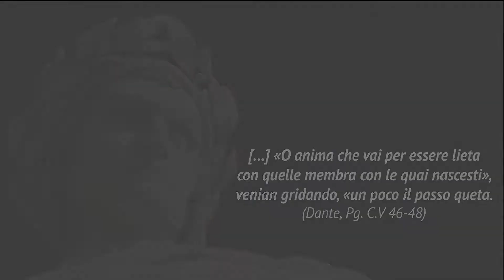LA MALINCONIA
I solisti di Contrametric Ensemble

Anna Castellani, Violino
Tessa Rippo, Viola
Eugenio Catale, Violoncello,
Elena Brunello, Pianoforte

Programma:

-G. Mahler: "Purgatorio" Dalla 10ª Sinfonia (trascrizione per trio)
-D. Schostakovich : Trio Op. 8 n. 1 in do minore
-G. Mahler: Quartetto per Pianoforte ed archi in la minore

18 settembre | Ore 17:30
CIRCOLO DEI LETTORI